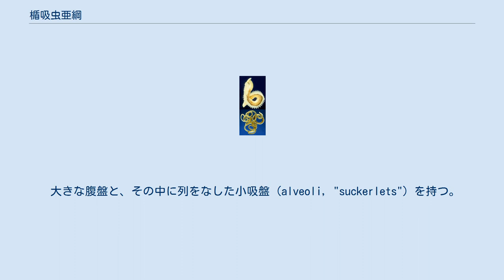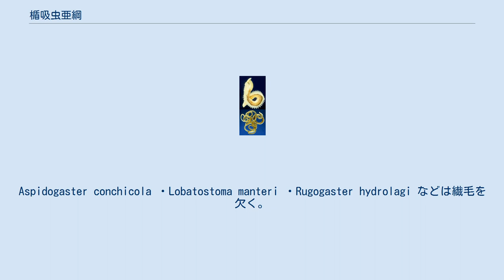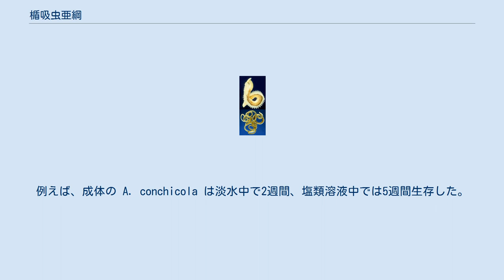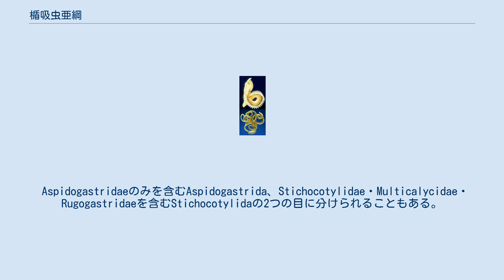楯吸虫亜綱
楯吸虫亜綱 (Aspidogastrea) は扁形動物門吸虫綱に属する小さな分類群であり、約80種を含む。
単生亜綱・単生吸虫亜綱と呼ばれることもあるが、単生綱（単生類）とは異なる。
吸虫綱には本亜綱と二生亜綱が含まれる。
学名はギリシャ語: ἀσπίς aspis “盾”, γαστήρ gaster “腹”に由来する。
 大きさは1 mmから数cm。
淡水・海水中に生息し、軟体動物・脊椎動物（軟骨魚類・条鰭類・カメ）に寄生する。
経済的に重要な種はないが、祖先的な形質を保持しているため生物学者からは注目を集めている。
 大きな腹盤と、その中に列をなした小吸盤 (alveoli, "suckerlets") を持つ。
 外被 (tegument) からは小結節 (microtubercle) と呼ばれる突起が突き出ている。
 幼生は繊毛の生えた斑を持つが、その数は種によって異なる。
Multicotyle purvisi は前部に4個、後部に6個。
Cotylogaster occidentalis は前部に8個、後部に6個。
Aspidogaster conchicola ・Lobatostoma manteri ・Rugogaster hydrolagi などは繊毛を欠く。
 ほとんどの扁形動物のように炎細胞を持つ。
2つの排泄嚢細胞が後吸盤の前方背面に位置し、3つの炎細胞と弁のある管で繋がっている。
尿は管にある繊毛で排出される。
 自由生活も行うため、非常に複雑な神経系と多種・多数の感覚受容器を持つ。
体表面には環状の神経と、それに直交して前後に走る神経がある。
脳 (cerebral commissure) は体前部の背面に位置し、その上に単眼が付属している。
脳から出た太い神経束は咽頭・消化管を経由し後部の吸盤まで走っている。
 感覚受容器は体全体に見られるが、腹面・前端・後吸盤に多い。
電子顕微鏡での観察では13種の受容体が確認されている。
 軟体動物と、通性または偏性的に脊椎動物に寄生する。
雌雄同体である。
生活環は二生亜綱よりも単純で、幼生は1回の変態で成体となる。
 ほとんどの種で宿主特異性は低い。
これは二生亜綱の種がごく限られた宿主を持つのと対照的である。
例えば Aspidogaster conchicola は淡水性二枚貝だけでなく、巻貝・魚・カメにも寄生できる。
 いくつかの種では生活環が解明されている。
Lobatostoma manteri は脊椎動物を宿主に必要とする例で、グレート・バリア・リーフではマルコバンの小腸から成体が見つかっている。
卵は魚の糞とともに排出され、巻貝に食べられてその胃で孵化する。
幼生は体内を移動しながら成長し、精巣・卵巣を形成して亜成体となる。
 二生亜綱は培養液中で増やすことはできるが、水中ではすぐに死ぬ。
だが楯吸虫は数日-数週間もの間、単純な生理食塩水中で生きることができる。
例えば、成体の A. conchicola は淡水中で2週間、塩類溶液中では5週間生存した。
魚から分離された L. manteri は、薄めた海水中で13日生存し産卵したが、この卵は正常に発生した。
これは楯吸虫が特定の宿主に適応していないことを意味し、より複雑な生活環を持つ二生亜綱はこの群から進化してきたことが推測される。
 宿主の観点からも同じようなことが言える。
楯吸虫の宿主には、約4億5,000万年前に出現した軟骨魚類（サメ・エイ・ギンザメ）が多いが、これは二生亜綱が主に、2億1,000万年前頃から多様化した硬骨魚類に寄生するのと対照的である。
 吸虫綱の共有派生形質として、ラウレル管 (Laurer's Canal)・後吸盤の存在、宿主が軟体動物と脊椎動物であることが挙げられ、分子系統からもこれは支持されている。
軟体動物・脊椎動物のどちらが元々の宿主だったのかは明らかでない。
 4科が認められている。
 Aspidogastridaeのみを含むAspidogastrida、Stichocotylidae・Multicalycidae・Rugogastridaeを含むStichocotylidaの2つの目に分けられることもある。